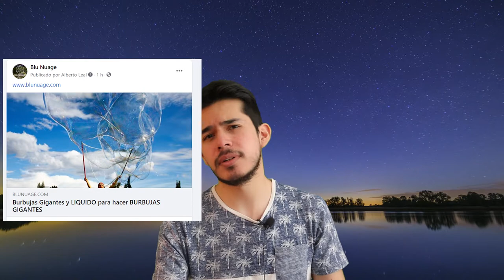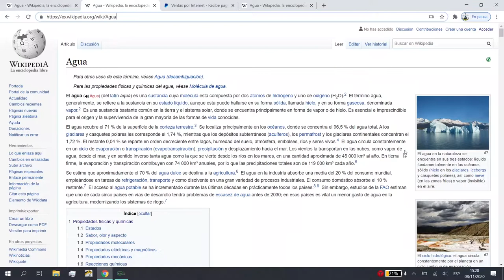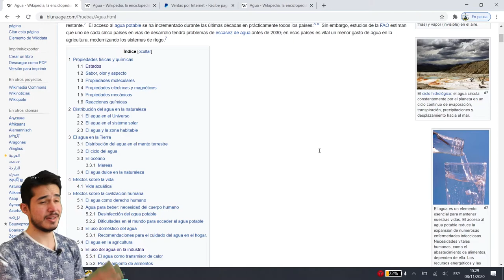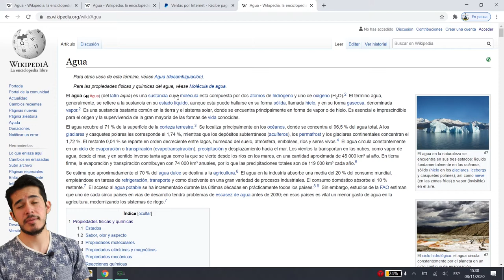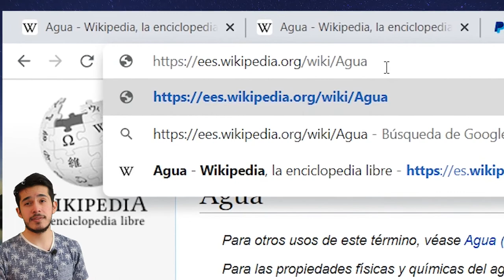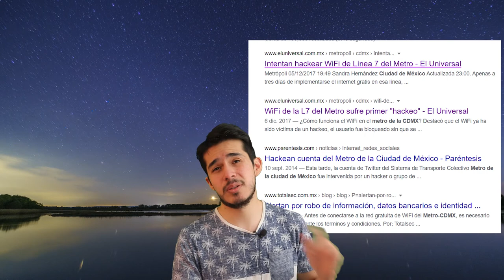¿ Como saber si un sitio web es falso ? (http y https)💻🦠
Como saber si un sitio web es falso y detectar las señales de un sitio web sospechoso por lo que debemos de revisar los certificados y la url que nos pueden decir también las diferencias entre http y https.

Música
Universe by Hazy